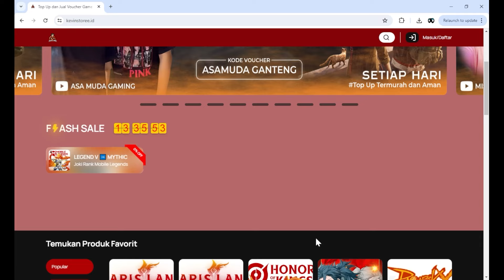RESEP PALADIN DPS PVE TERSAKIT DI LV 40 ! - TARIS LAND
Cara Build Paladin Raid dan Dungeon Tersakit di Tarisland

GUNAKAN VOUCHER "MOMOZTARISLAND" [Discount up to 25,000] agar mendapatkan diskon Top Up Game Kesukaan mu Tarisland paling murah di Kevinstoree.

*ASIA REGION ONLY*
*TARISLAND VIA UID*

Weekly Ticket = Rp17,700
Monthly Ticket = Rp51,700
Semi Annual Ticket = Rp294,000

60 Crystal = Rp11,345
330 Crystal = Rp69,500
700 Crystal = Rp116,000
1800 Crystal = Rp299,500
3600 Crystal = Rp694,000
7250 Crystal = Rp1,335,000

*CURRENCY IDR ONLY*
*TARISLAND VIA RAZER*

60 Crystal + Bonus = Rp14,050
300 Crystal + Bonus = Rp71,000
600 Crystal + Bonus = Rp139,000
1500 Crystal + Bonus = Rp350,000
3000 Crystal + Bonus  = Rp692,000
6000 Crystal + Bonus  = Rp1,394,000

Package 21000 IDR = Rp17,700
Package 62000 IDR = Rp52,000
Package 269000 IDR = Rp226,000
Package 349000 IDR = Rp293,000
Package 599000 IDR = Rp504,000